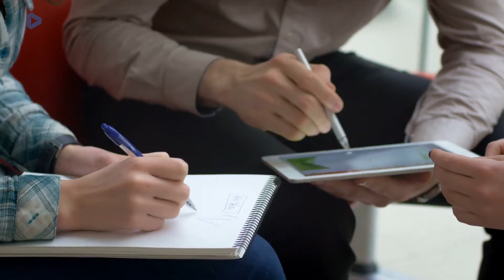26º Enbra: Um Outro mapa Profissional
A palestra “Um outro mapa profissional: Reaprendendo a nadar” será apresentado por José Augusto L. Figueiredo, CEO na Lee Hecht Harrison Brasil, durante o 26º Encontro Brasileiro de Administração, entre os dias 6 e 8 de agosto, no Centro de Convenções da Bolsa do Rio.

O tema demonstra que os avanços científicos e culturais pedem renovação constante e, diante disso, o profissional deve ampliar as suas especializações e ser dinâmico no meio dos colaboradores da organização.

Acesse enbra2018.cra-rj.adm.br e participe desse grande evento!